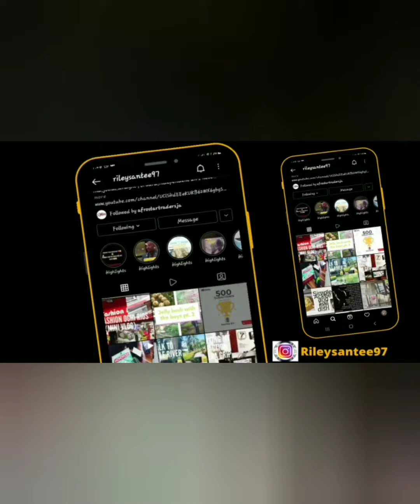OMG 😱SLICKBOSS Girlfriend Brii now Pregnant 😱🤗